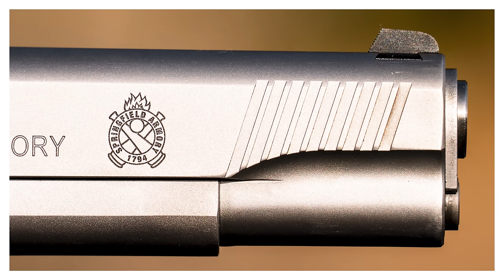The 5 Essential 1911’s Everyone Should Own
Today we're joined by Eli (aka @1776_duck) to talk about the 5 types of 1911's that everyone should own.  We'll both present a gun from our collections to represent that category.  Chime in down in the comments!

Thanks LAS Concealment for sponsoring today's vid, check them out if you need some sweet holsters!

Chapters
00:00 - Tonight on the show...
01:30 - Who is the mustache?
02:11 - The ground rules
03:37 - Jake's classic
05:31 - LAS Concealment
06:10 - Eli's classic
08:55 - Jake's "do it all"
10:52 - Eli's "do it all"
12:31 - Support the 1911 Syndicate
13:15 - Jake's EDC
16:01 - Eli's EDC
19:17 - Eli's BBQ gun
23:02 - Jake's BBQ gun
26:55 - Jake's beater
29:19 - Eli's beater
33:18 - Eli's confession
34:14 - Firearms Legal Protection